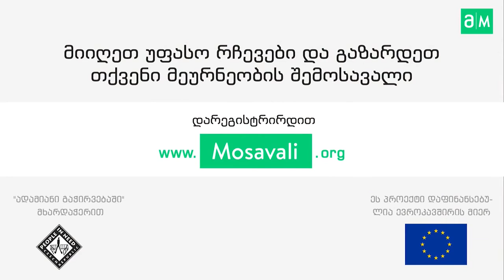როგორი განათება უნდა გვქონდეს სათბურში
დარეგისტრირდით ვებ-გვერდზე და მიიღეთ აგრო სიახლეები თქვენს ელ-ფოსტაზე.